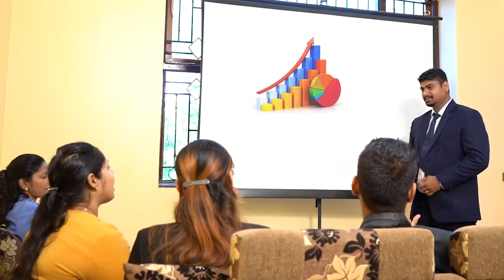Pavlam- Journey with Mother Mary,Ep-3, Parish Youth of Paroda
Goa Diocesan Centre for Social Communications Media in Collaboration with Paroda Parish